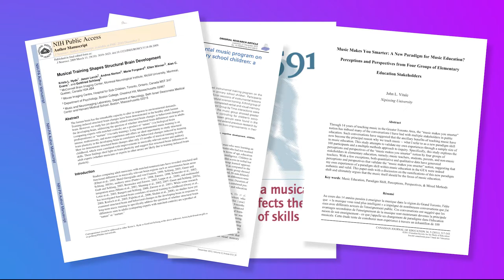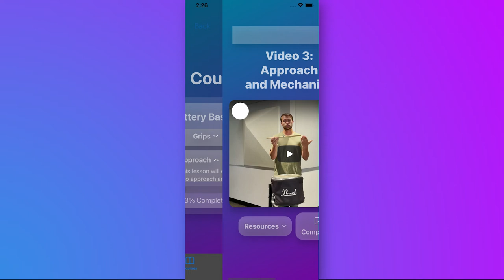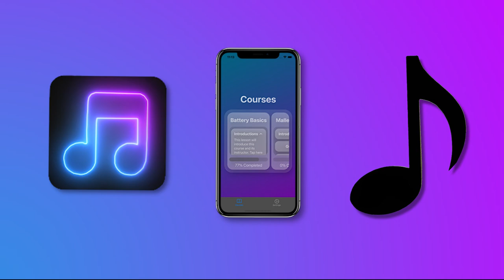Product Video - band+aid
Created by Grant Hough

‎ band+aid is a mobile application designed to bring world-class music education to middle and high-school band students.  Many schools across the country suffer from staffing and or budget issues, and music directors are not able to provide specialized instruction for each type of band instrument.  band+aid offers instruction in the form of courses that contain various instructional videos.  These courses are specific to both instrument type and difficulty level.